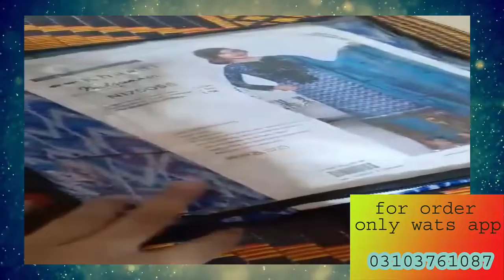KHADDI LINEN DRESS WITH PURE CHIFFON DUPATTA ATTRACTIVE DESIGN IN DIFFERENT COLOURS COMBINATION.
lawn and chiffon dress collection 2018 are available for this channel
fashion trend have much and more design  are available day by day new and latest dress available here

LATEST RIDA COLLECTION|| DESIGNER DRESS COLLECTION 2018 DESIGN || LAWN AND COOTON  FANCY DRESS

MARIA B DRESS COLLECTION 2018 NEW DESIGN ||LATEST LAWN AND COTTON DRESS FOR GIRLS IN PAKISTAN

HAND WORK KURTI DESIGN FOR GIRLS ||FULL KURTI EMBRIODED LATEST DESIGN IN PAKISTAN ||COTTON&LAWN STUF

CHIFFON DRESS 2018 COLLECTION ||MARIA B CHIFFON DRESS COLLECTION ||PAKISTANI DRESS COLLECTION

BEAUTIFUL DRESS MARIA B||SOBIA NAZEER LATEST DRESS FOR GIRLS ||2018 DESIGN MARIA B COLLECTION

LAWN COTTON BRANDED DRESS COLLECTION 2018 DESIGN||MARIA B ||SOBIA NAZEER |GUL AHMED DRESS COLLECTION

MARIA B LATEST COLLECTION 2018 DESIGN|| BEAUTIFUL MARIA B LAWN DESIGN FOR WOMEN||EID COLLECTION

LATEST LAWN &COTTON DRESS FOR GIRLS||MARIA B OLLECTION ||KHADI DRESS||VINTAGE || DESIGNER DRESS 2018

sonia mughal latest collection for girls||maria b collection|lawn dress design for girls in pakistan

MARIA B LATEST COLLECTION 2018 DESIGN FOR GIRLS||MARIA B CHIFFON DRESS ||MARIA B LAWN DRESS

phulkari dress collection for girls||latest design 2018 collection ||phulkari shalwar||lawn dressess
maria b dress  2018 collection|latest maria b design 2018 new collection||atest lawn designer dress

chiffon dress for girls 2018 new collection||chiffon fancy dress||party wear dress for girls

latest party wear dress of zainab chotani 2018 new design for girls|chiffon dressess||designer dress

latest lawn collection|designer collection||designer lawn dress for girls|lawn dress 2018 collection

meena hassan latest lawn dress for girls 2018 design||designer dress for girls

LATEST LAWN COLLECTION 2018 DESIGN FOR GIRLS||DESIGNER DRESST ||LAWN COLLECTION ||CASUAL DRESS

LATEST LAWN DRESS 2018 DESIGN FOR GIRLS||BEST LAWN EMBRIODED COLLECTION ||STYLISH LAWN DRESS